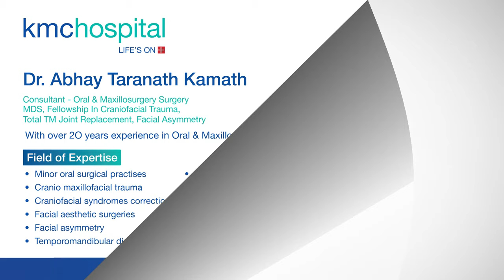Dr. Abhay Taranath Kamath | Consultant - Oral & Maxillofacial Surgery | KMC Hospital Mangaluru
Dr. Abhay Taranath Kamath, Consultant - Oral & Maxillofacial Surgery, KMC Hospital Mangaluru, sheds light on total joint replacement surgery performed at the hospital. He also shares the account of a 7-year-old boy who received the surgery. Watch the video to know more.